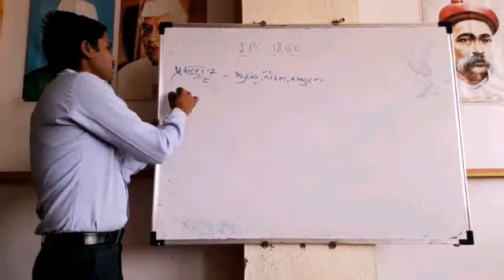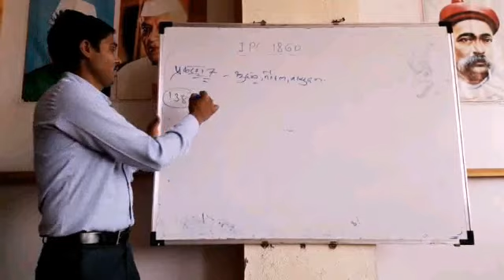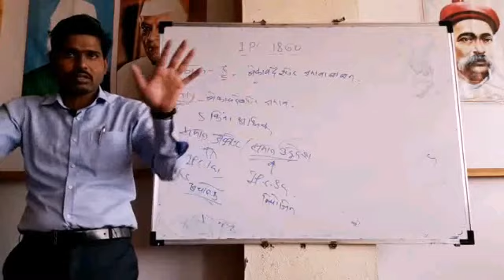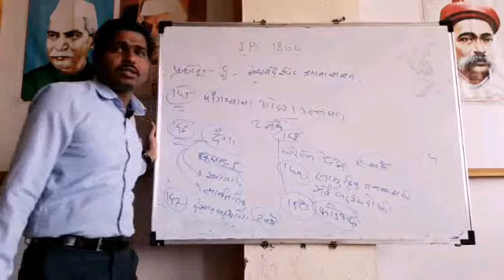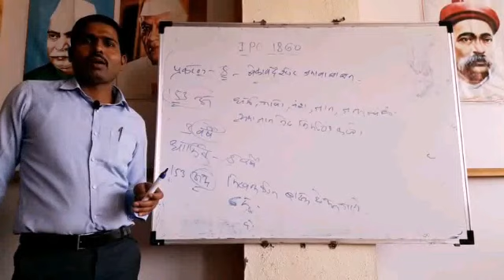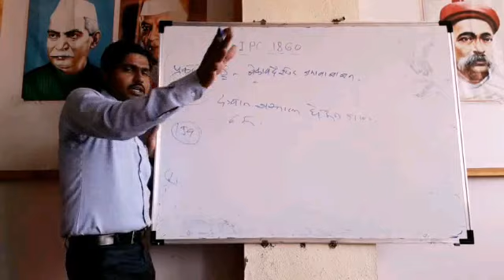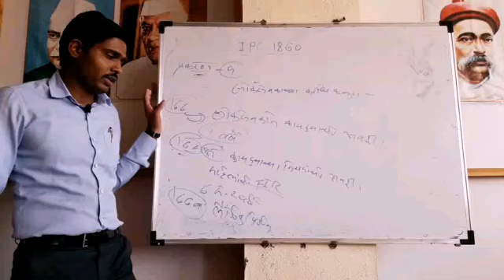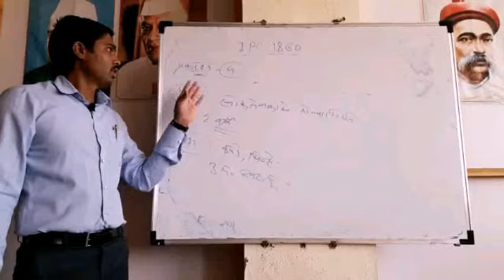IPC 1860 lecure 6'th |PSI mains law | uddhav dhawale